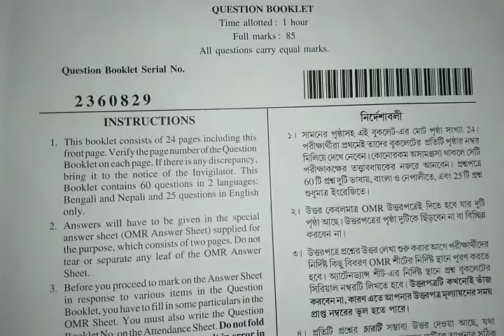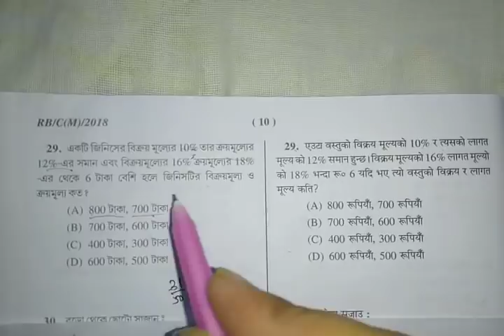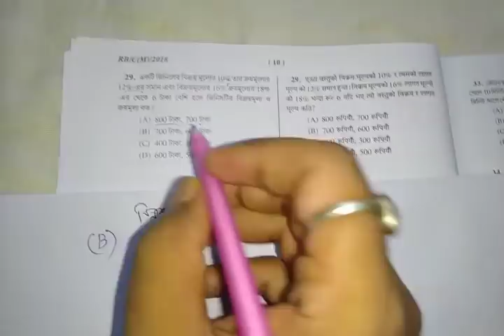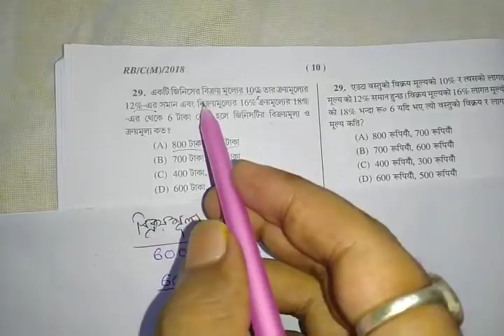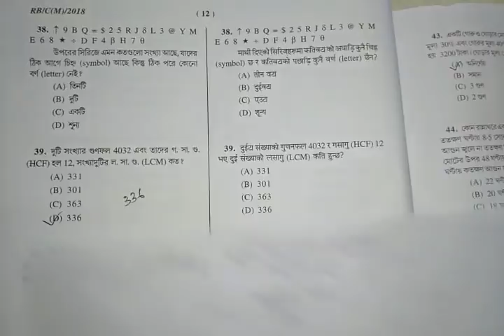West Bengal police constable exam 2019 math solution||wbp exam answer key 2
আগের ভিডিওটি(PART-1) দেখার লিংক হলো